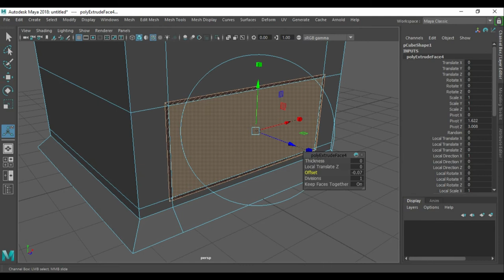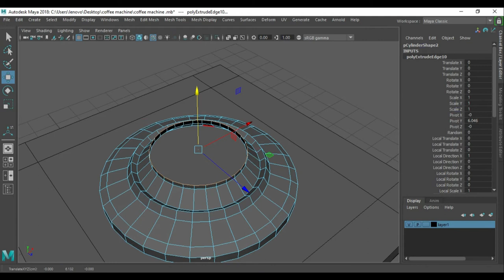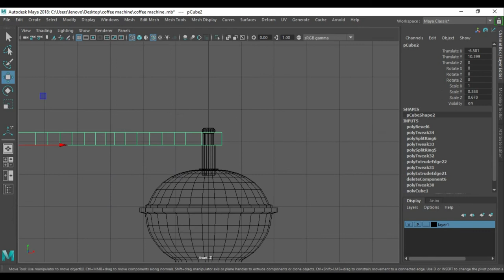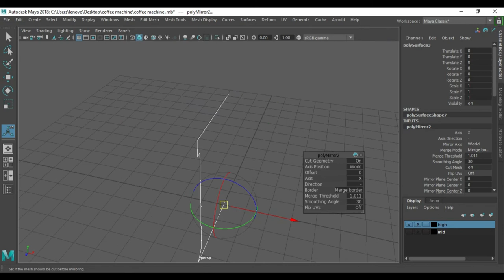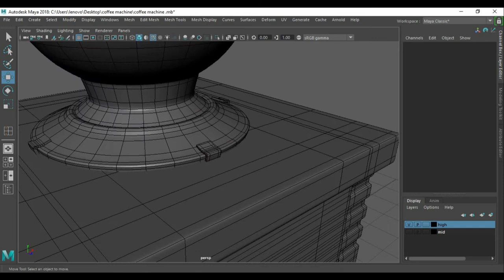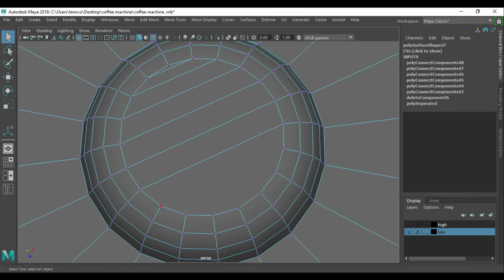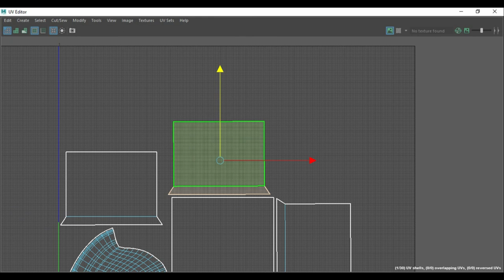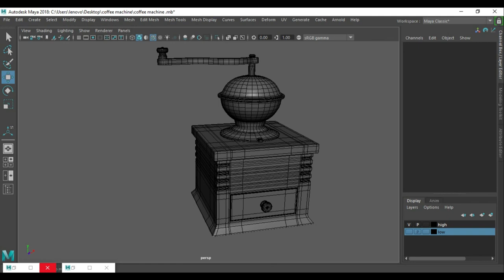Vintage Coffee Machine / Game Asset / 3D Modeling Tutorial In Maya [Part_01]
Hi guys that's our latest video. its a speed tutorial of vintage coffee machine  3d game  prop. Which modeled in autodesk maya.